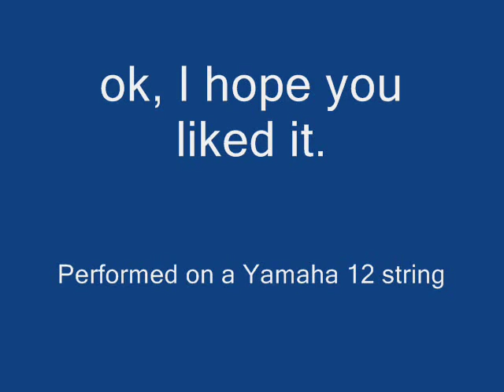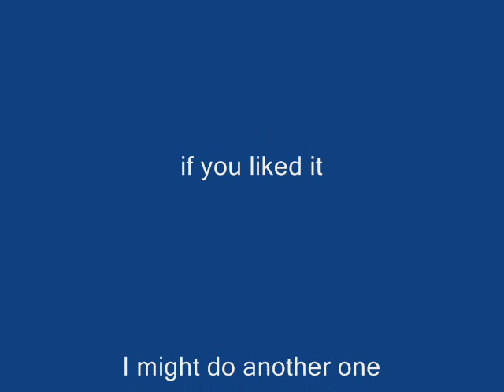Azzan Gas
My playing Classical Gas on a 12 string Yamaha. I take liberties so expect it. Photos of me in the video.